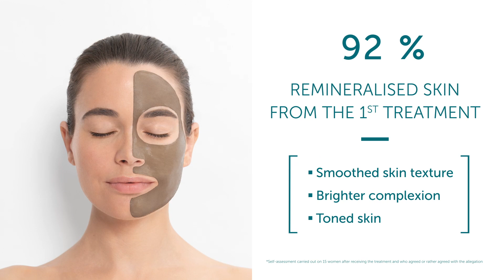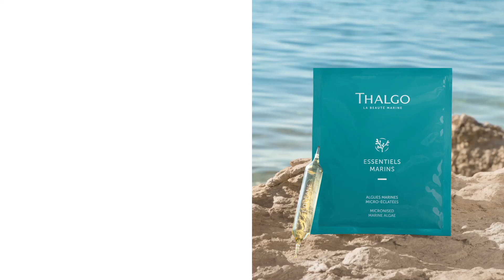THALGO Film Essentiels Marins UK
All the benefits of MARINE SPA treatments to revitalise face and body

POWERFUL MARINE COMPLEXES SOURCED FROM THE SEA

Remineralising and revitalising patented Micronised Marine Algae
In 1966, THALGO founder André Bouclet patented a combination of 3 Micronised Marine Algae whose mineral composition mimics that of the skin. Developing and patenting a micronisation technology that ruptures the outer algae cell walls while preserving their wealth of active ingredients, he produced an algae powder with a still-unmatched concentration of micronutrients.

The 100% marine THALGO Micronised Marine Algae powder is now used in professional body wraps and face masks and in Thalasso At Home baths and exfoliants. It replenishes minerals and revitalises the body and skin, even far from the sea.